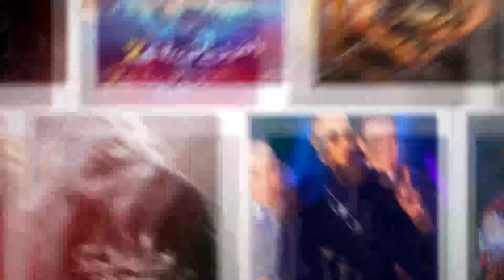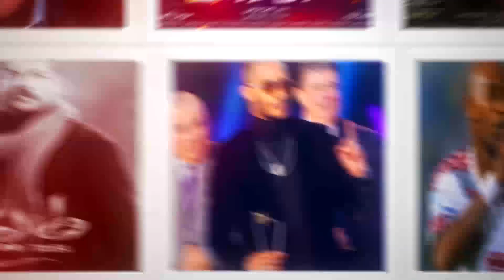التفاصيل الكاملة لإصابة محمد منير ونقله إلى المستشفى.. وتفاصيل حالته الصحية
أزمة صحية مفاجئة تعرض لها الفنان الكبير محمد منير مما استدعى نقله إلى أحد المستشفيات بشكل عاجل، حيث كان بحاجة إلى رعاية خاصة.
ووفقًا لما ذكرته مصادر مقربة من أسرة الفنان محمد منير، فقد تم نقله إلى قسم المخ والأعصاب بأحد المستشفيات الخاصة في منطقة السادس من أكتوبر.

shorturl.at/nrzno